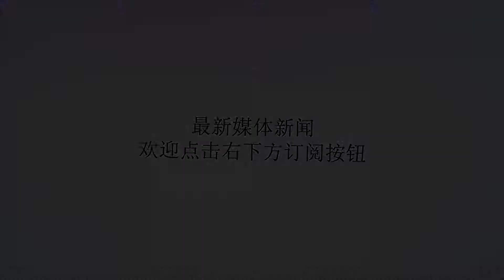拜仁20-2疯狂虐菜！世界杯0进球的莱万、穆勒、J罗共入7球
谢谢！北京时间的昨夜今晨，拜仁慕尼黑在集训地泰根湖与当地球队罗塔赫埃根进行了一场“友谊赛”，最终拜仁以20-2的悬殊比分狂胜对手。莱万多夫斯基、瓦格纳、科曼和弗朗茨克在比赛中完成帽子戏法；穆勒和J罗都上演梅开二度的好戏！这场比赛显然是今年夏天热身赛中比分最大的一场了，但因为是源于德国的球队，自然让人联想到世界杯。德国队在俄罗斯世界杯一共只进2球，尤其是0-2输韩国队小组垫底，让全世界球迷都大跌眼镜。霉运似乎也传染，因为德国队的早早出局，不仅在拜仁踢球的德国国脚没有破门，连莱万、J罗也没能取得进球。而世界杯之前，人们对莱万、穆勒和J罗都充满期待的，万万没想到这三人在世界杯上全部都是零进球。世界杯真是个偶然性太大的比赛，同样是拜仁，在2014年的巴西世界杯，因为德国夺冠，拜仁球员总共在世界杯上打进了14球，包括穆勒5球、沙奇里3球、罗本3球……而2018世界杯，拜仁球员居然在世界杯零进球！好在今天凌晨结束的这场友谊赛，拜仁球员总算过足了进球瘾，因为对手太弱，拜仁球员的进球都显得比较轻松。莱万包抄抢点进球之后，似乎都没什么庆祝动作，回中圈的路上，他都若有所思地笑了——他或许是在想：世界杯进一个球咋那般难呀！穆勒的进球也非常容易，简直就和平时训练时一样，他进球后对队友竖大拇指，估计是说这个球传得太漂亮了，可惜世界杯上他就得不到这样的传球！相对来说，J罗的最后一粒进球有点技术含量，他晃开防守后的远射，让球迷依稀看到2014世界杯金靴的一丝霸气！俱往矣！世界杯已经过去了，这场20-2也就是一堂训练课，不能太当回事，新赛季的德甲又将烽烟再起，相信莱万、穆勒、J罗一定会像上赛季一样光芒四射。对于拜仁来说，要洗刷世界杯零进球的耻辱，最好的方式就是在欧冠比赛中击败像热刺、巴黎、巴萨、曼联这些在世界杯进球多的球队，倘若最后能夺得欧冠冠军，那世界杯零进球就成了冠军路上的励志故事！霍寿喜原创